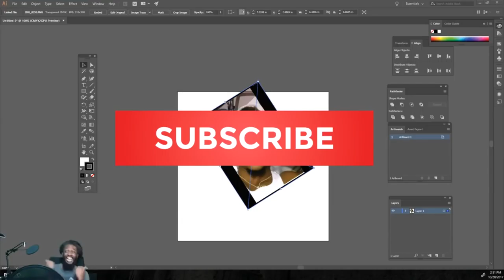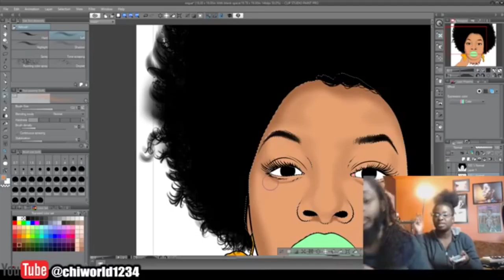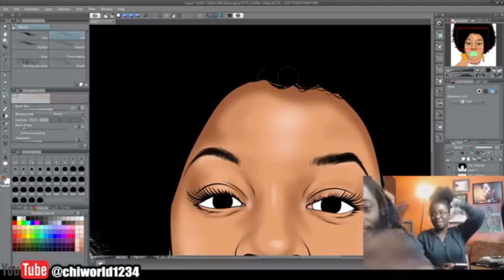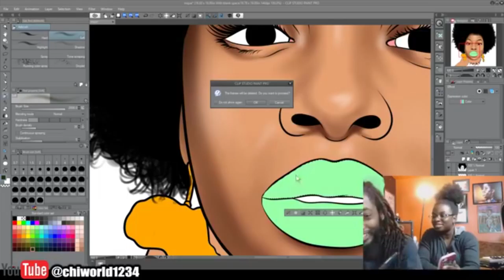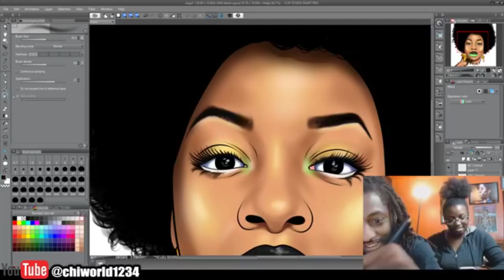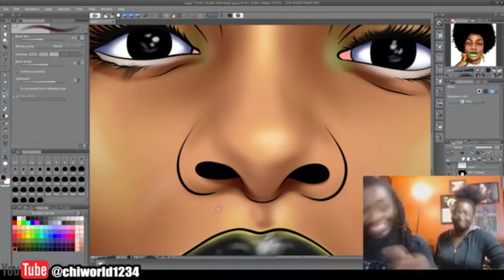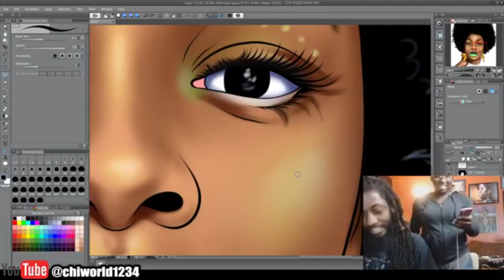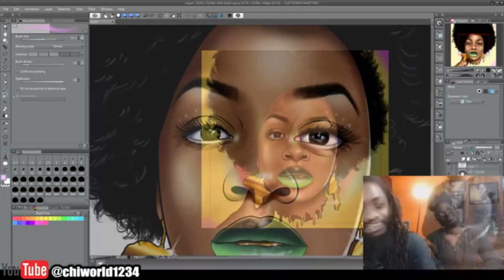Me & My Sis @NiqueNaturalTM WENT LIVE! (Clip Studio Paint)